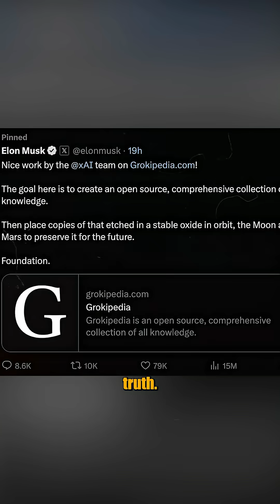Elon Musk Declares Grokipedia Better Than Wikipedia – Is This The Future of Knowledge?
Elon Musk has launched a bold new challenge to Wikipedia with Grokipedia, calling it more accurate, more neutral, and fundamentally superior. Powered by the latest version of Grok AI, this new knowledge platform promises deeper information, advanced intelligence, and upcoming image and video integration.

In this video, we explore Musk’s vision behind Grokipedia, how it compares to Wikipedia, and why it could redefine how the world consumes information. Is this the beginning of a new era in digital knowledge?

Watch till the end to understand why Grokipedia might change everything.